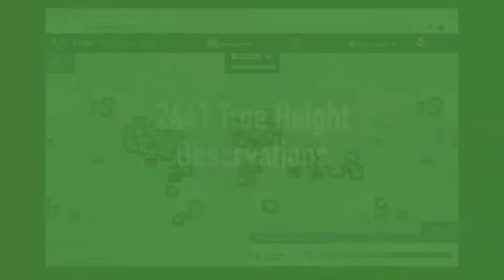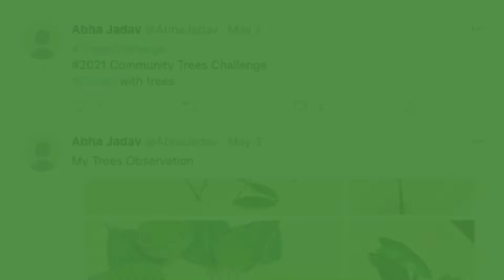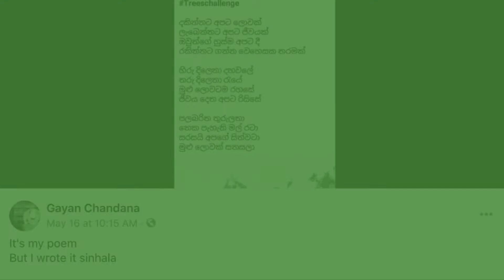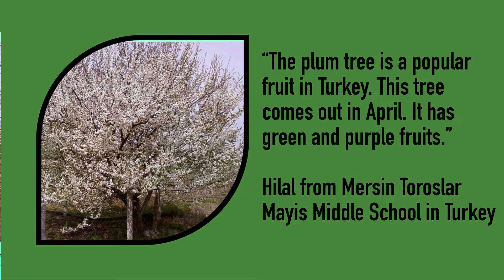2021 Community Trees Challenge Wrap-Up Video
The most recent GLOBE challenge, the 2021 Community Trees Challenge, has ended. Between April 15 – May 15, around the world, GLOBE and GLOBE Observer citizen scientists took 2,441 tree height observations from 1,733 global locations. This makes up just over 7% of the total tree height observations from just over 11% of the global locations since the release of the NASA GLOBE Observer Trees tool on March 26, 2019. Since the release of the trees tool, there have been 34,915 tree height observations from 15,014 global locations. Not only were citizen scientists taking observations during the 2021 Community Trees Challenge, but they were also completing the Tree Challenge activity tracker and sharing their success on social media. Thank you to everyone who participated in the challenge!

for a customizable certificate of participation.

Music: “Underwater Lights” by Wally Gagel and Xandy Barry [ASCAP], Soundcast Music [SESAC], Chronic Trax; Universal Production Music (licensed by NASA).